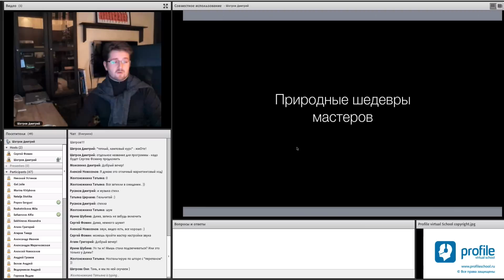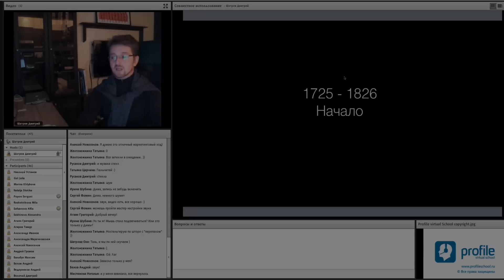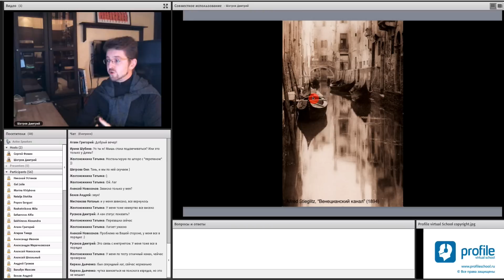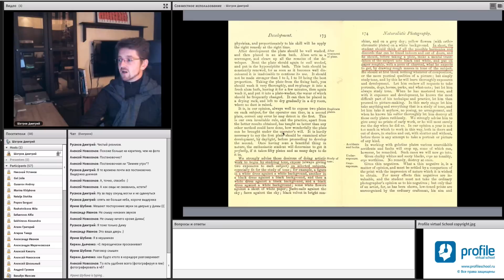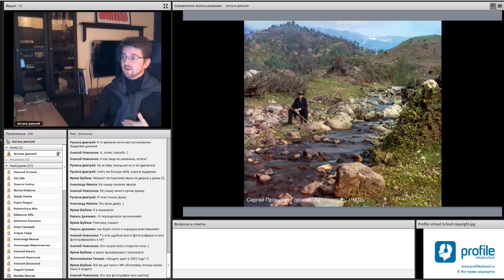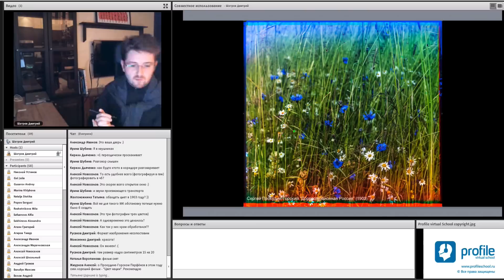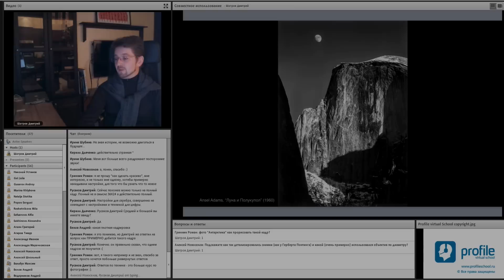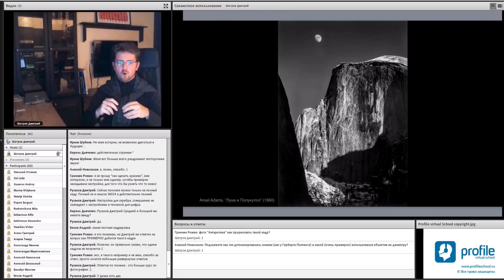Природные шедевры мастеров. Дмитрий Шатров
Смотрите эпизоды занятия.

Онлайн семинар известного фотопутешественника Дмитрия Шатрова – это колоссальный пласт теории природной фотографии, сдобренный всесторонним анализом первоклассных снимков.